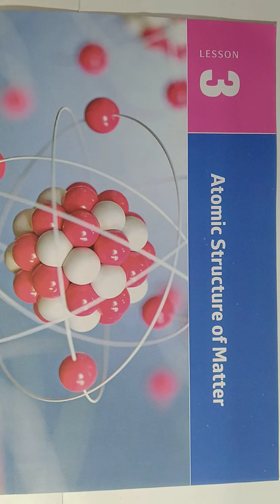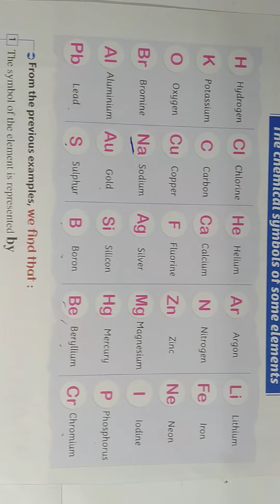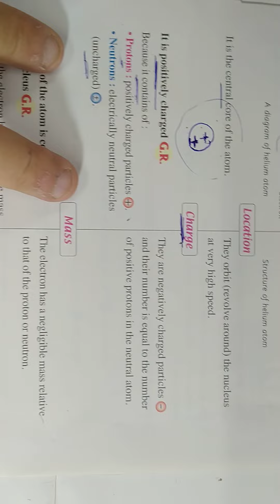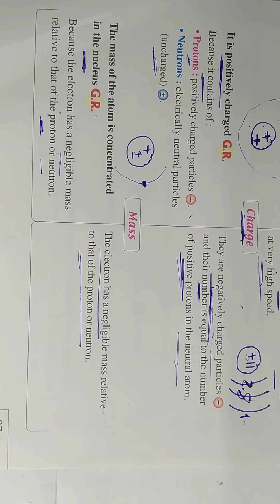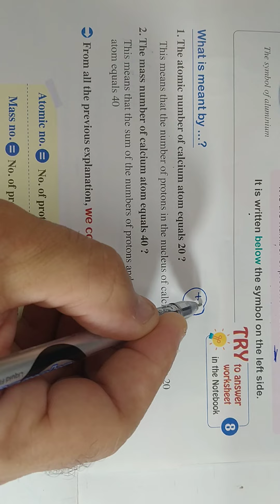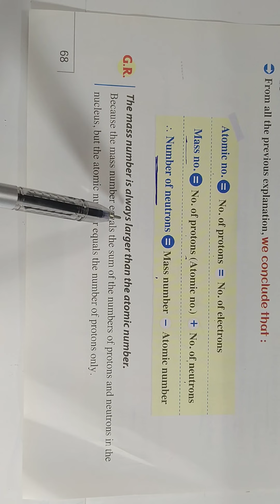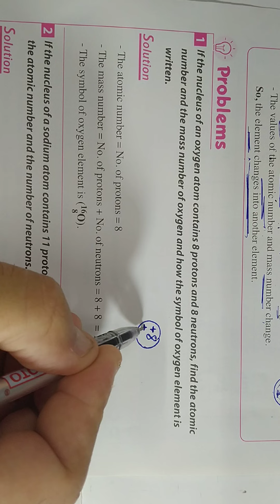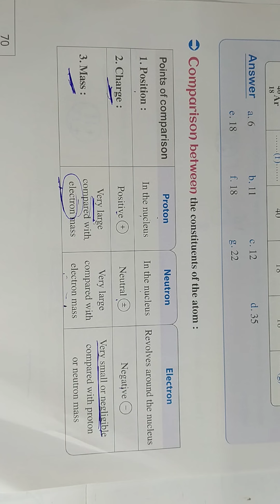ساينس الصف الاول الاعدادي الترم الاول الوحده الاولى الدرس الثالث atomic structure of matter